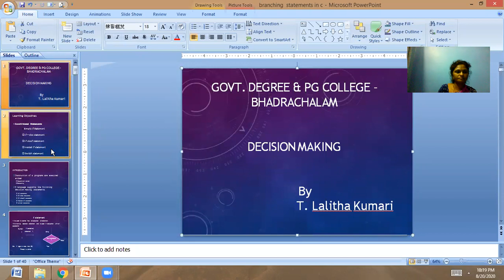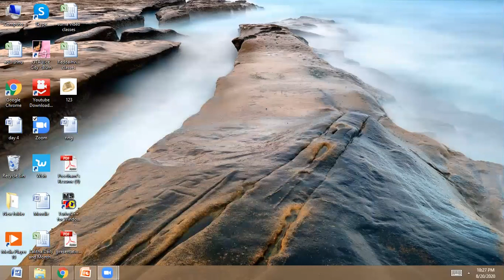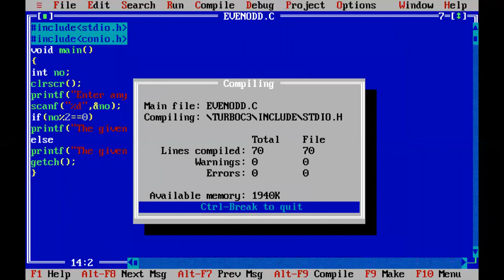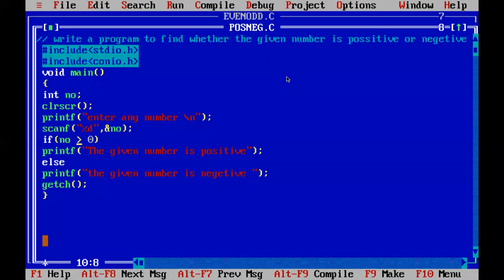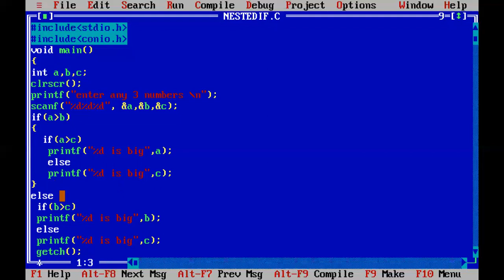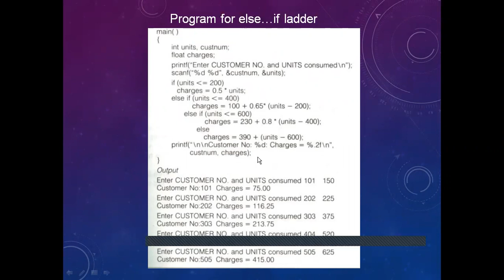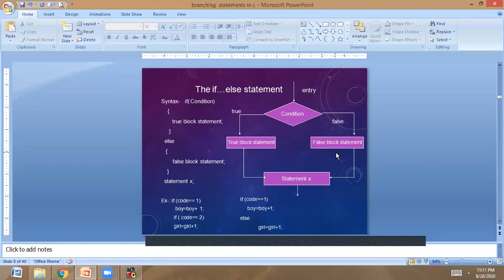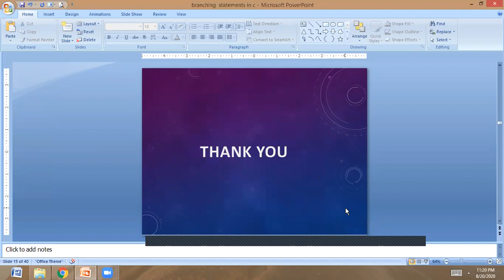conditional statements in c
if, if..else,if..elseif, Nested  if statements